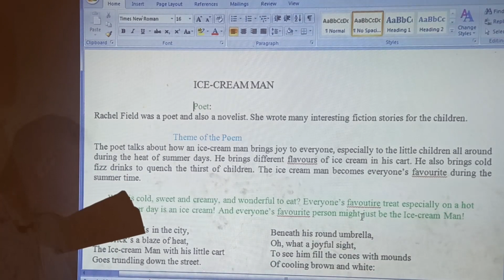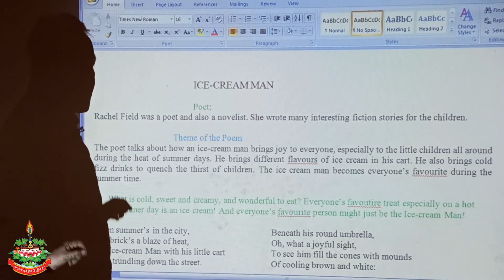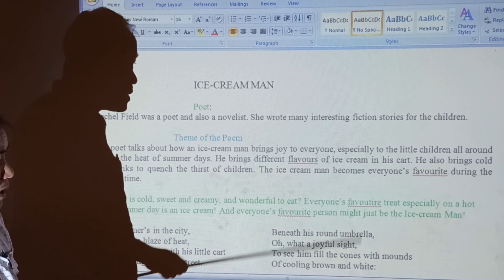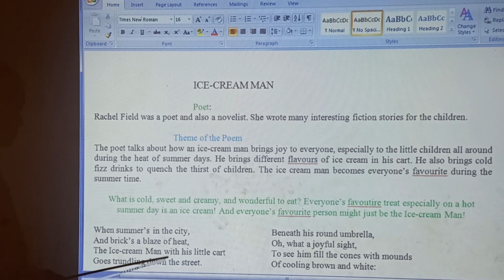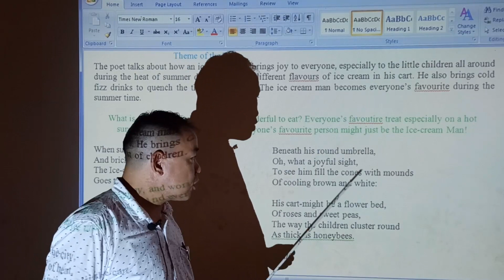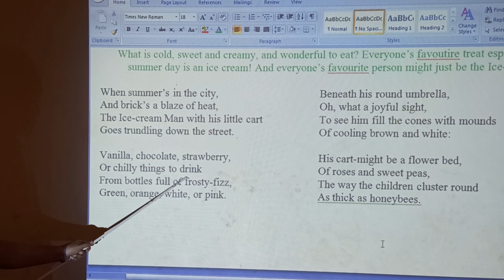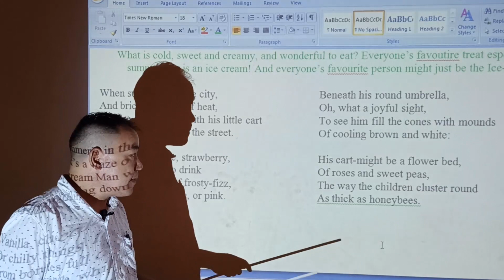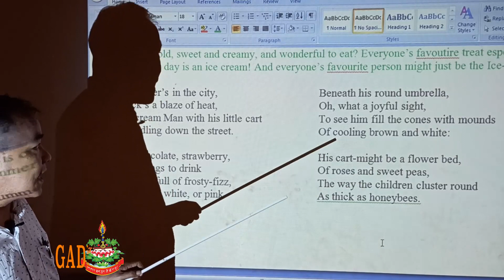Class V English (Day-1)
ICE-CREAM MAN